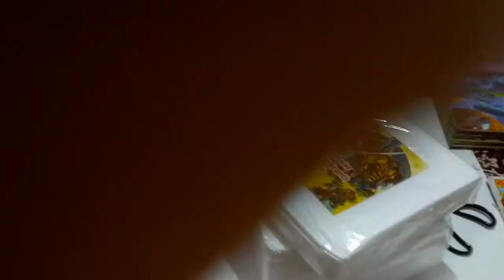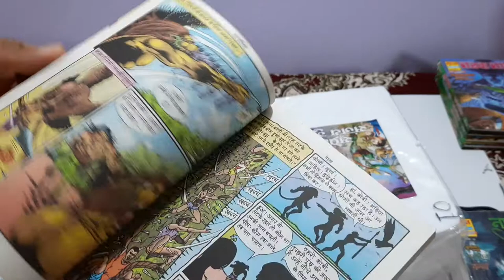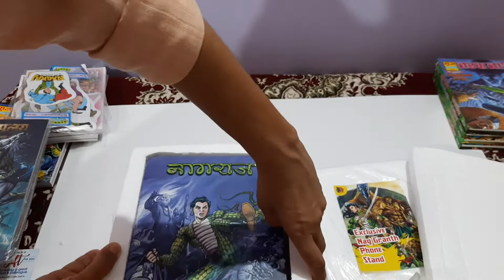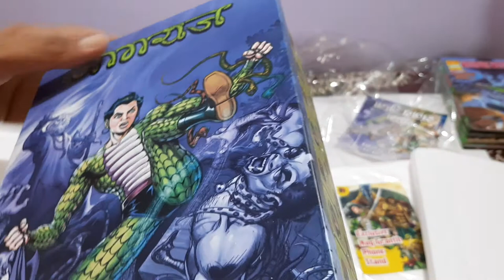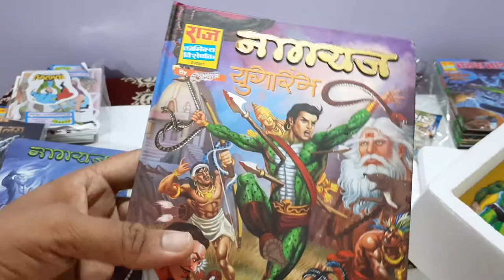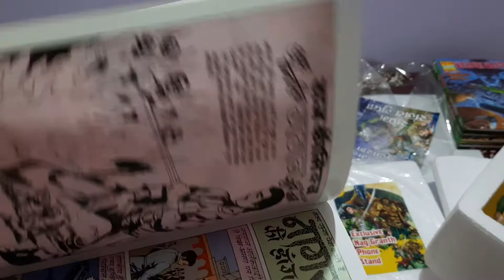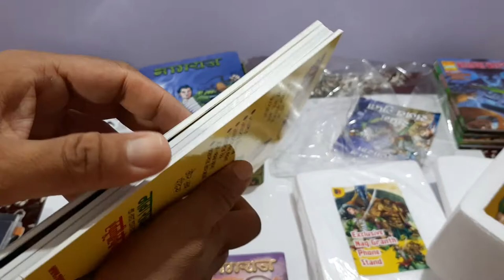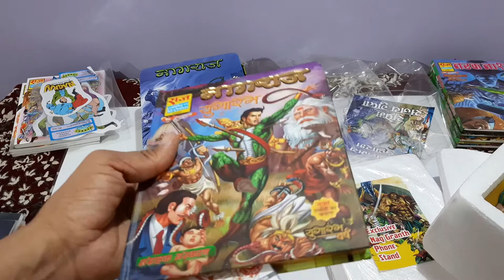RAJ COMICS NAGRAJ NAG PRALAY, ADIPARV, YUGARAMBH PREMIUM EDITION MEGA UNBOXING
RAJ COMICS REVIEW: This is my review of Raj Comics. Established and Evolved after 1985.

 If you like this video, you can also checkout other videos of our channel. If any comic lover wants detailed review of any Nagraj or Dhruv Comics they can comment.

RAJ COMICS NAGRAJ AND SUPER COMMANDO DHRUV  NAGAYAN SERIES DETAILED  REVIEW PART -5  AND GIVE AWAY

27. RAJ COMICS NAGRAJ AND SUPER COMMANDO DHRUV  NAGAYAN SERIES INDIVIDUAL PARTS DETAILED  REVIEW (PART -3
28. RAJ COMICS NAGRAJ NARAK NASHAK SERIES SPECIAL issues UNBOXING AND REVIEW:
29. RAJ COMICS BY MANOJ GUPTA VISHWARAKSHAK NAGRAJ FIRST BIG SIZE COMIC SARPSATRA UNBOXING AND REVIEW